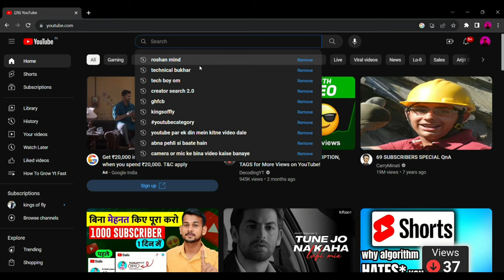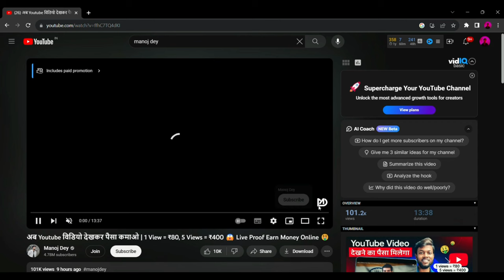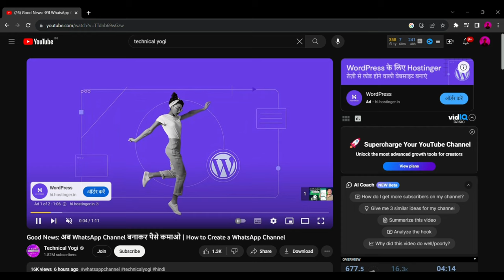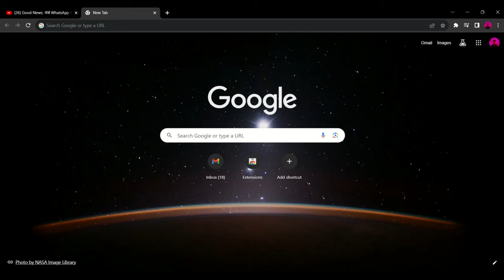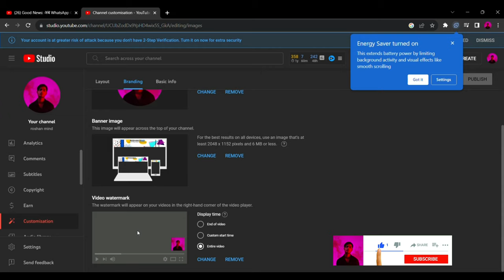अपने Video में Watermark लगाना सीखो | Apne video mai logo kaise lagaye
अपने Video में Watermark लगाना सीखो | Apne video mai logo kaise lagaye | Logo | Logo kaise lagaye video mai @roshanmind

Video mai logo lagana sikho | video me logo kese lagae | how to add logo in youtube videos | logo design

This video is about How to make youtube logo, logo kaise banaye, how to set logo in youtube videos, youtube video me logo kaise lagaye, manoj dey, youtube logo,
youtube channel logo, How to increase views on youtube, How to increase views on youtube shorts, How to grow youtube channel. Video ideas for youtube. starting a youtube channel. You make video on youtube because youtube is the best earning platform. How to grow youtube channel 2023, How to grow youtube channel fast, Youtube channel grow kaise kare. This video will also answer the Hindi question. View nahi aata hai, View nahi aata hai kya karen, Views kaise badhaye, Views nahi aata kya karna chahiye 2023 video, Video par views kaise badhaye, Video par views ruk jaye to kya kare ?

           All Topics Covered This Video
roshan mind,
tech video,
hindi,
View nahi aata hai,
View nahi aata hai kya karen,
youtube seo,
youtube video ko search mai kaise laye,
how to use vidiq for your youtube videos, vidiq app kaise use kare,
vidiq kaise use kare 2022 me,
vidiq kaise use kare free,
vidiq kaise use kare mobile,
vidiq kaise use kare mobile me,
vidiq pro,
how to use vidiq for your youtube videos,vidiq kaise use kare free,
vidiq ko kaise use kare,
video pe logo kaise lagaye,
youtbe video pe logo kaise daale,
mobile se video pe logo kaise lagaye,
how to add logo on youtube videos,
add logo on videos,
video pe logo lagaye,
Logo,
logo kaise banaye, how to set logo in youtube videos,
youtube video me logo kaise lagaye,
manoj dey, youtube logo,

About Me :

How To Earn Money From Youtube. How To Grow Youtube Channel. And Many More Like Youtube Tips And Tricks And Unboxing & Reviews Videos And Tech News Will Also Be Available.

Apart From This, You Will Get Complete Information Of Social Media On This Channel, How To Earn Money From Instagram, Facebook, How To Boost Your Social Media, How To Increase Followers And Likes On Instagram. Your Own Channel Roshan Mind.

FAQs :

Q- WHICH MIC DO I USE ?
A- MAONO AU-A04

A- I AM FROM MAGICAL WORLD IN EARTH

Q- WHAT'S YOUR AGE ?
A- I'II LET YOU KNOW AS SOON AS I KNOW